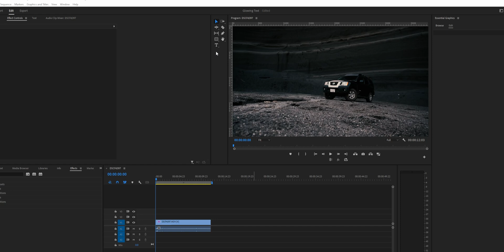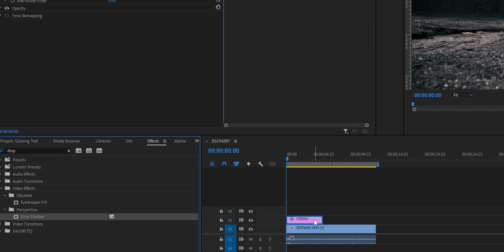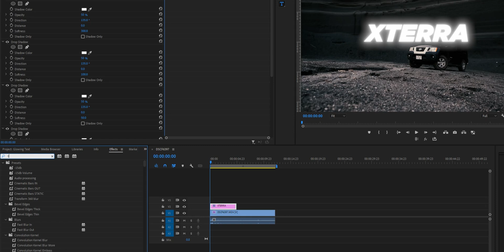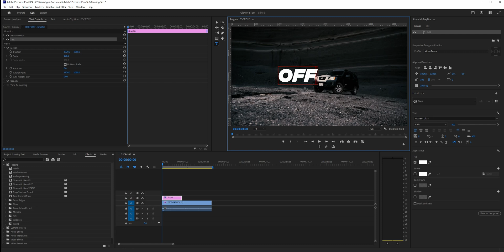How to Create a VIRAL Glow Text Effect in Premiere Pro 2025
I've been seeing this glowing text effect all over Instagram, so I decided to show you two easy ways to create this viral glow text effect in Premiere Pro 2025—without any external or paid plugins! Whether you're editing for social media or YouTube, this effect will make your text pop.